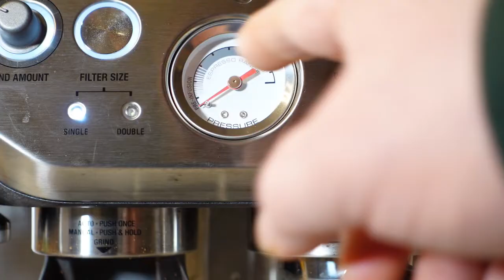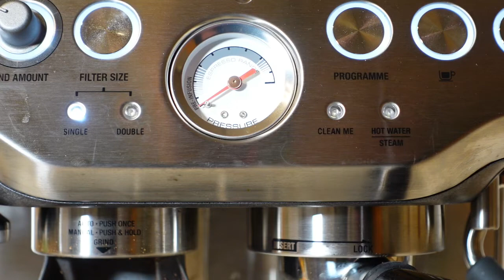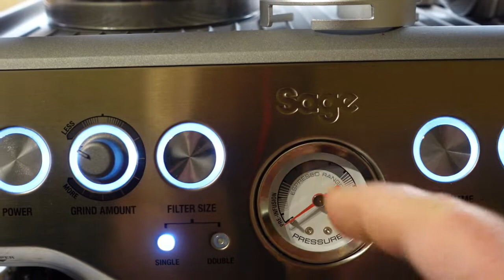Sage Barista Express - optimaler Druckverlauf bei Espresso und Doppio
Das Einstellen von Mahlgrad und Menge sollen zu einem optimalen Druckverlauf führen. Weder soll der Espresso überextrahieren und bitter werden, noch als dünne Brühe unterextrahiert in die Tasse kommen.

Ich selbst bevorzuge meist einen Druck im oberen Viertel der grau markierten Skala, das hängt aber in erster Linie vom Geschmack des Espressos ab und ist kein sklavisch einzuhaltender Wert.